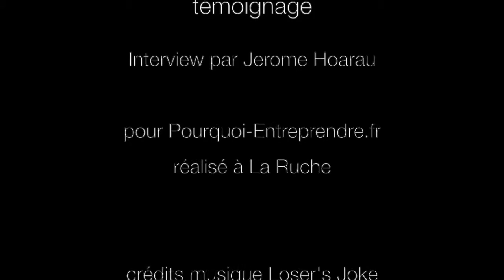Bruno Humbert co-fondateur de la Ruche : entrepreneur social (social business)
Bruno Humbert est le co-fondateur de La Ruche le lieu où se rassemblent les entrepreneurs sociaux (entrepreneuriat social ou social business). Il nous raconte à travers ce témoignage comment est né cet espace de co-working ( qui est bien plus qu'un espace de travail collaboratif) et son parcours professionnel.